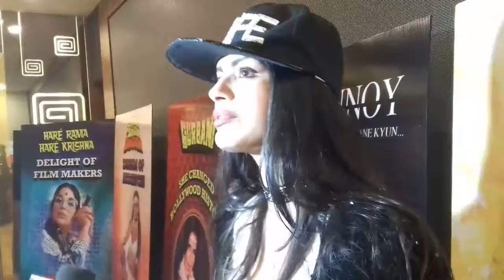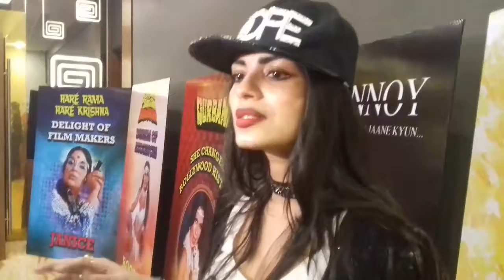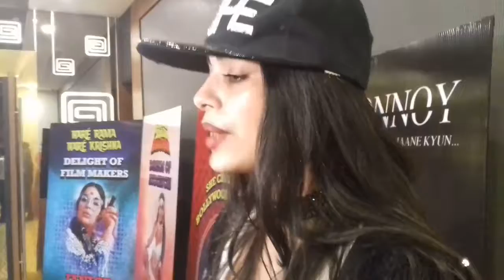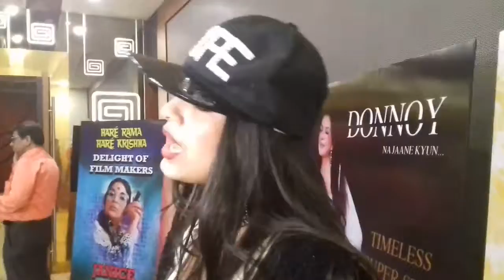Web series.... love life & Screw Ups press conference. .Sakshatkar.com. .journalist sushil gangwar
Journalist sushil gangwar.. Sakshatkar.com